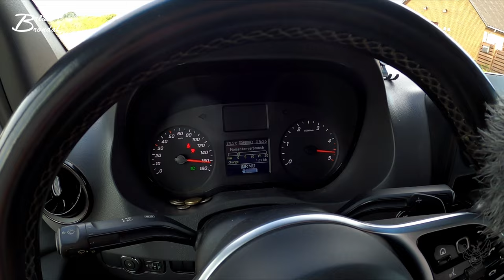Ybberfyrsten bad om hjælp og jeg ville gerne meeeen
Det var så ikke lige idag at jeg skulle hjælpe Ybberfyrsten selv om jeg havde  sagt ja... sårn lårt